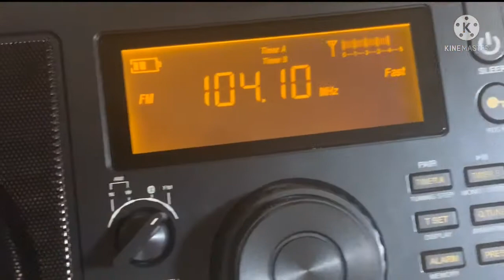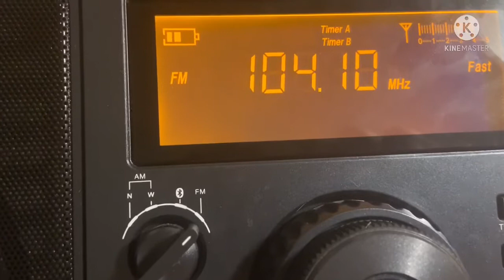KGGF 104.1 FM Fredonia, KS (ID 7-27-21)